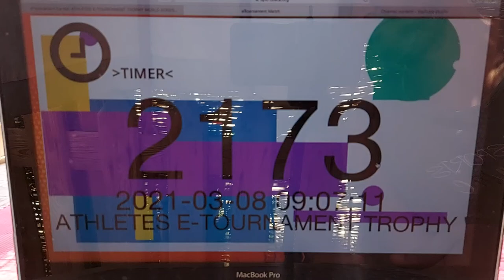Jasmine Ahmed Gankaku Athletes E-Tournament Trophy 2021 S2